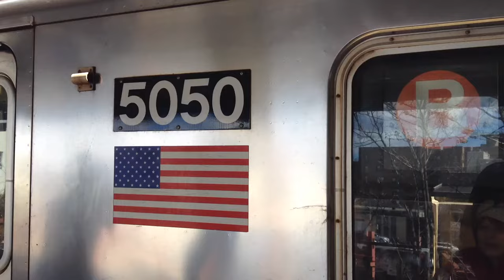R68A Howling out Sheepshead Bay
Howling Cars - 5144 & 5143